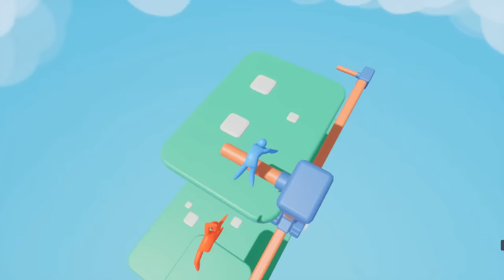OGGY ROCKET vs JACK LASERS FIGHT In SUPER SMASH (FUNNIEST GAME EVER)🤣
13 + *As per recent FTC regulations, the games on this channel are not in any way an indicator of its intended target audience. Videos may contain mature language, themes and topics, and are therefore not recommended to viewers under the age of 13.